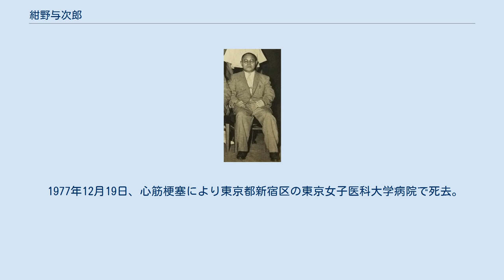紺野与次郎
紺野 与次郎（こんの よじろう、1910年（明治43年）3月9日 - 1977年（昭和52年）12月19日）は、日本の労働運動家、政治家。
元衆議院議員（日本共産党公認、1期）。
日本共産党政治局員、幹部会委員、書記局員などを歴任。
 山形県西置賜郡荒砥町（現・白鷹町）出身。
旧制山形高校（現・山形大学文理学部）在学中、社会科学研究会への参画が発覚し放校処分となる。
山形高校中退後18歳にして単身上京し、東京合同労働組合向島支部などに籍を置くかたわら、1929年日本共産党（第二次共産党）へ入党。
同年モスクワで開かれたプロフィンテルン第5回大会に日本代表として加わる。
 ソ連から帰国すると、1931年には党中央委員として地下活動を行う。
当時の共産党は非合法政党ゆえ三・一五事件や四・一六事件など、官憲からの弾圧が強まっていた時期であったが、紺野は岩田義道らと共に風間丈吉を中心とする新指導部（いわゆる「非常時共産党」）を立ち上げる。
しかし翌年治安維持法違反で検挙、懲役12年に処せられる（出獄は1943年）。
 農民運動を主導しながら1947年には政治局員に就任するが、1950年6月にレッドパージにより公職追放となり、7月に団体等規正令違反で逮捕状が出たことにより地下に潜行。
地下に潜行した紺野は所感派と行動をともにし、密出国の形で中華人民共和国に渡航。
北京機関のメンバーとなった。
帰国後、1964年から1970年まで東京都委員会委員長に就き、1967年東京都知事選挙における革新都政誕生に力を尽くす。
この間1966年には幹部会委員及び書記局員となる。
 1972年の衆院選で東京1区から出馬し初（トップ）当選を果たす。
再選を期して1976年の衆院選に挑むも落選。
議員時代の1976年10月には、本会議での矢野絢也衆議院議員（当時）に対する不規則発言「反共のイヌ、イヌがほえている」が懲罰事犯にかけられたが、審査未了廃案となる。
 1977年12月19日、心筋梗塞により東京都新宿区の東京女子医科大学病院で死去。
67歳。